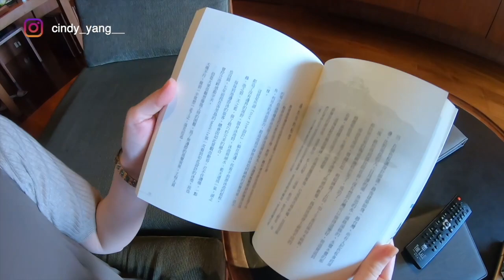日月潭涵碧樓微蜜月之旅 25坪大房間搭配絕美湖景 一晚一萬九值得！｜CindyY.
00:00 出發囉
02:19 房間介紹
10:17 亂晃晃

來部落格看完整文章：
南投日月潭 | 此生必住涵碧樓 |  兼具歷史與美學的建築 絕美湖景找回心靈平靜

發漏我的 IG 看看日常：
ID @cindy_yang__